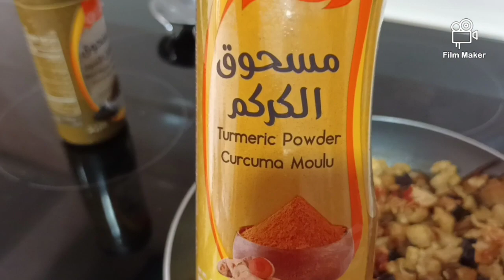paano mag loto ng rice in the oven for sure na pag matikman niyo to mapa sana all kayo